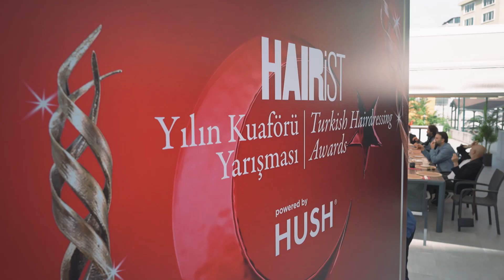Hairist Yılın Kuaförü Yarışması 2022 Büyük Jüri Toplantısı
2012 yılından bu yana devam eden Hairist Yılın Kuaförü Yarışması, Türkiye'nin kuaförlüğe adanmış en istikrarlı ve süreklilik arz eden kuaförlük yarışması olarak önem taşımaktadır.
2022 finalistleri arasından seçim yapmak için bir araya gelen Kuaförler Derneği Yönetim organları üyeleri yarışmanın ana sponsoru HUSH ev sahipliğinde Hush Akademi'de 15 Mayıs 2023'de bir araya geldi.
Dereceye giren finalistler Hush Kıbrıs etkinliğinde açıklamacak ve ödüller sahiplerine ulaşacak.